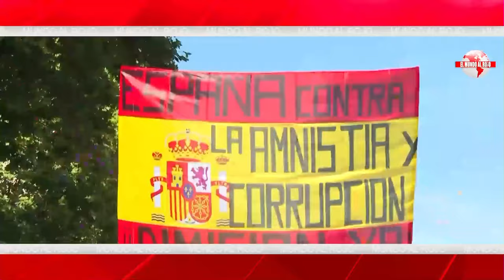🔴El PP se moviliza contra Sánchez y los partidos reaccionan a la protesta contra el Gobierno🔴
Únete a la movilización del PP contra el Gobierno de Sánchez y descubre las reacciones de otros partidos a esta protesta en este video de Distrito TV. ¡No te lo pierdas!